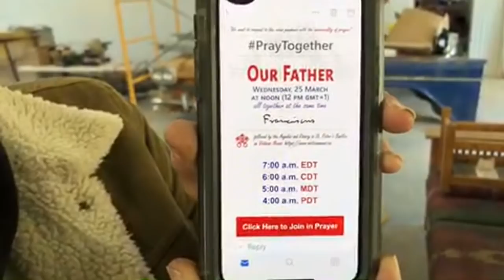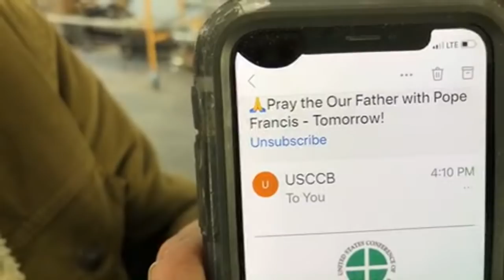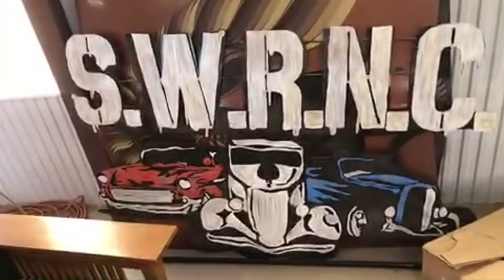Buying A Manufactured Home/Mobile Home DO IT YOURSELF 🤙🤙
Buying A Manufactured Home/Mobile Home  DO IT YOURSELF 🤙🤙 How To Build Temporary Stairs For Your New Manufactured Home! DO IT YOURSELF 🤙🤙 We build some stairs for our new home so we can get the move in certificate. It's KIT MANUFACTURED HOMES in Caldwell Idaho and the House Looks great!